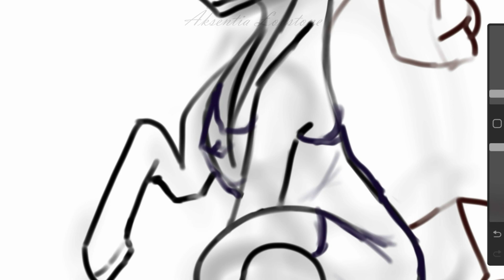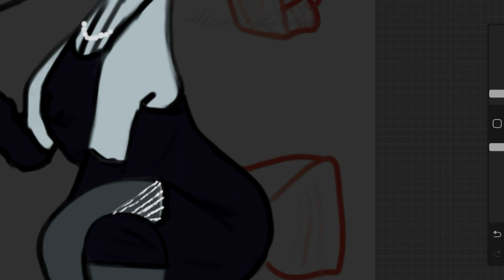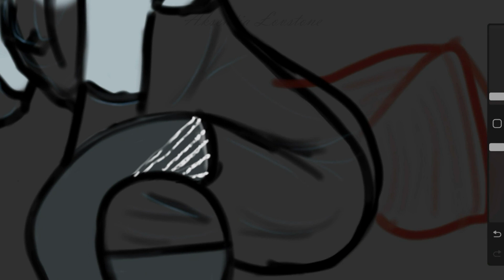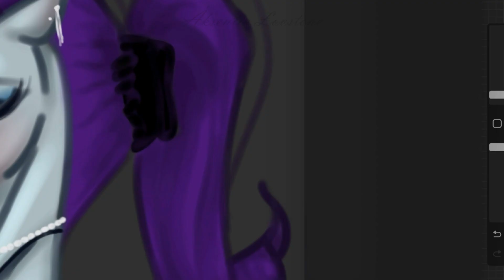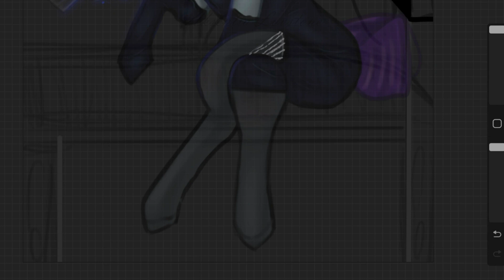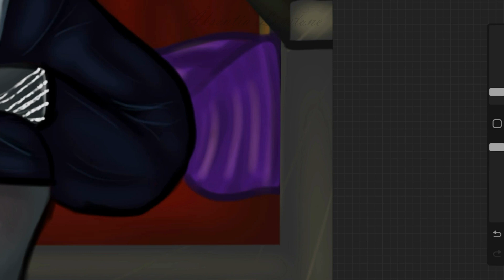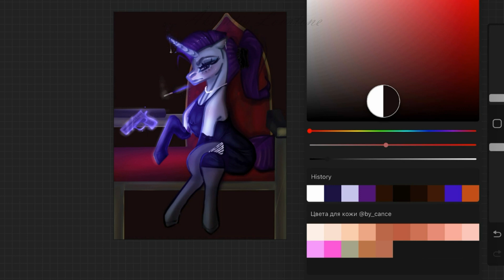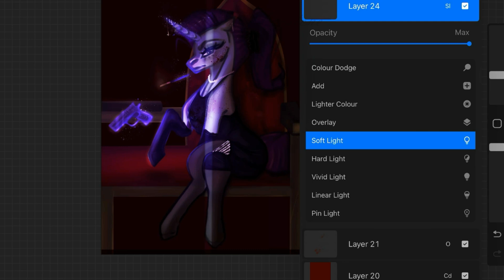[MLP Speedpaint] - Noir Rarity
Hi~💞
~I'm Aksentia Lovstone, I'm russian and I'm born the 05/02/2005~

Programs:
Procreate
OBS
Movavi Video Editor Plus 21.0.0